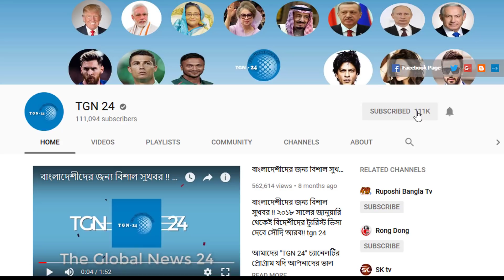সৌদি আরবের আজকের সবচেয়ে আলোচিত খবর। সু-পাত্রের অপেক্ষায় সৌদির ৫৪ লাখ যুবতী নারী বিয়ের অপেক্ষায়।